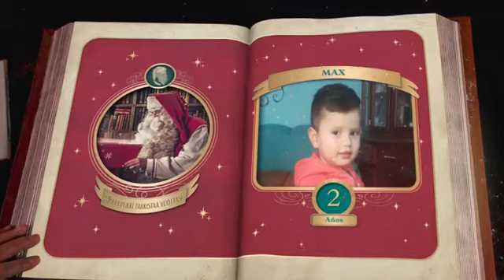video de santa claus para Maximiliano Alejandro